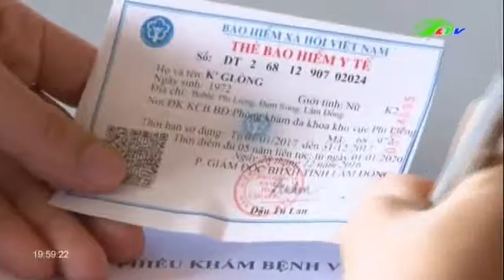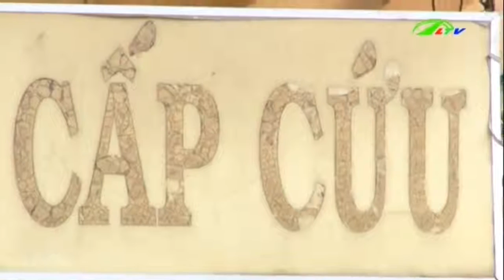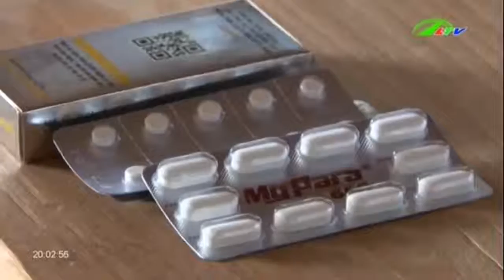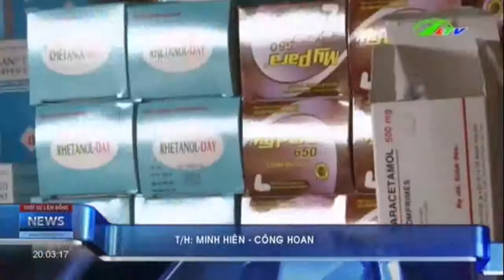Dân “siêu khỏe” nhờ … phòng khám quân dân y Xã hội Lâm Đồng TV